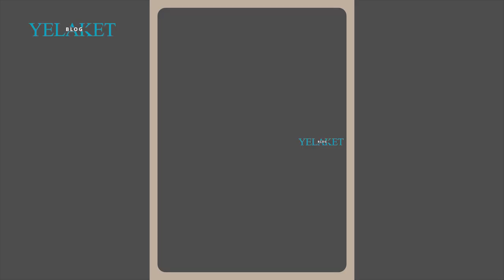Կադրեր Սիրուշոյի դստեր 40-րդ օրվա արարողությունից / Sirusho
Երգչուհի Սիրուշոն հրապարակել է իր և Լևոն Քոչարյանի դստեր՝ Զաբելի 40-րդ օրվա արարողությունից լուսանկարներ և տեսանյութ։

Մանրամասն՝ տեսանյութում